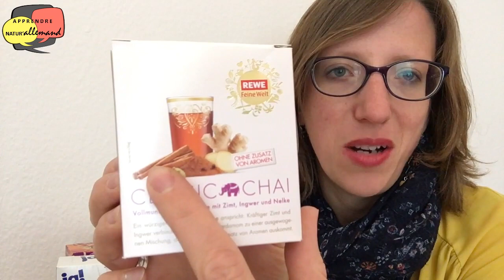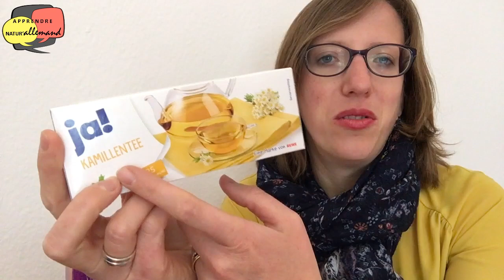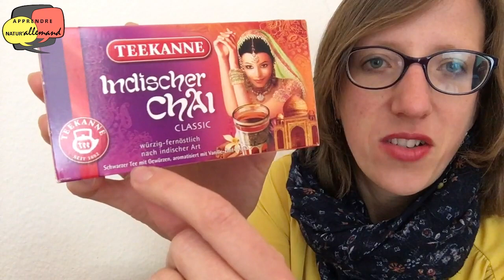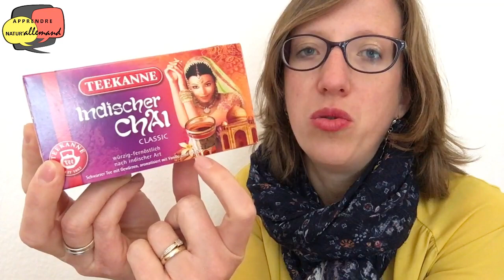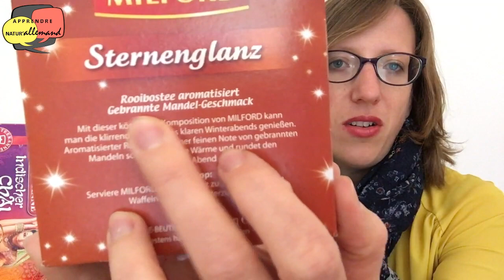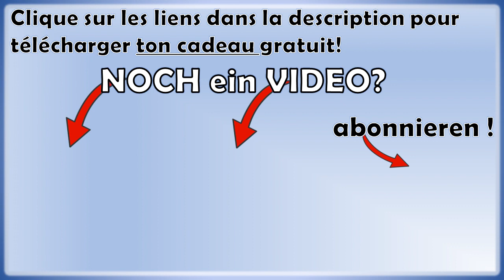☕Apprendre l'allemand avec les différentes sortes de "Tee" allemand (thé ou tisane)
🎁 Je t'OFFRE mon GUIDE pour apprendre à parler Natur'ALLEMAND en 5 minutes par jour

► Apprends l'allemand tout en t'amusant grâce à cette vidéo où je te présente différentes sortes de thés et tisanes que j'ai trouvés en Allemagne.

Tu verras qu'on peut apprendre du vocabulaire de manière très ludique et authentique !

Il ne te reste plus qu'à passer à l'action et à aller en Allemagne pour toi-même déguster ces boissons !

   QUI SUIS-JE ?

J'aime le Ritter Sport Schockolade, les SchniPoSa, et les drogueries allemandes.

   OÙ ET COMMENT ME SUIVRE ?